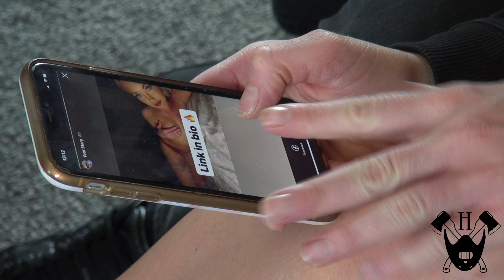A day in the life of Only Fans with Khloe - Ben Hatchett documentary trailer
Ben get's up close and personal with Khloe from Only Fans, to see what goes on behind the scenes.